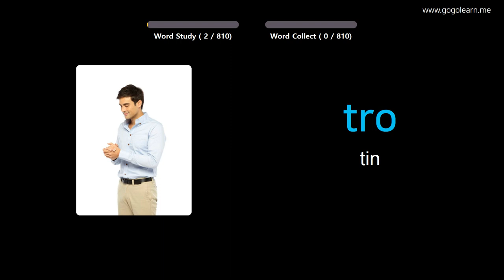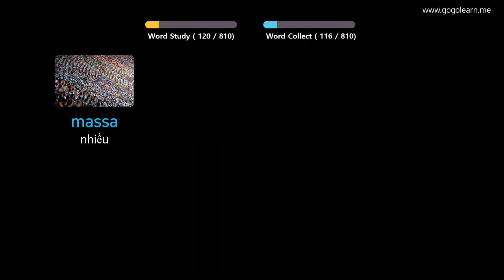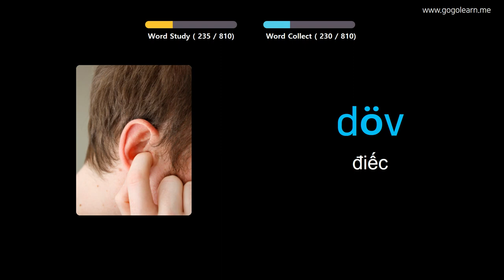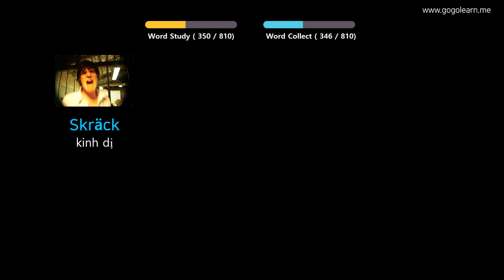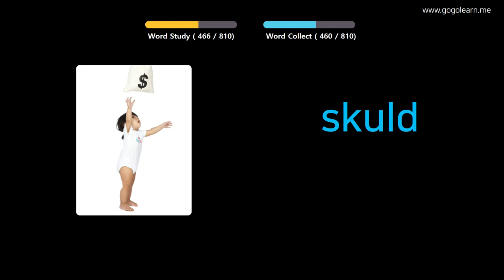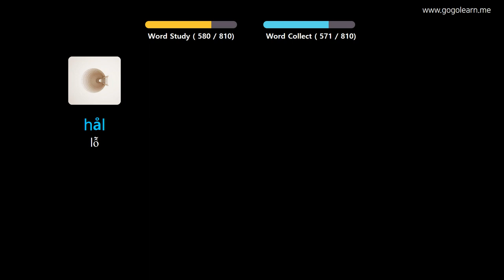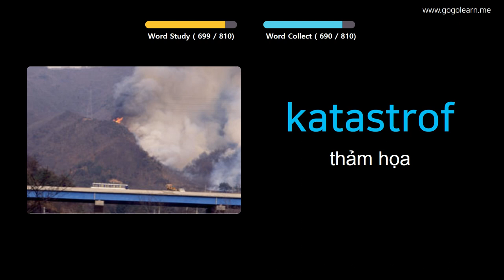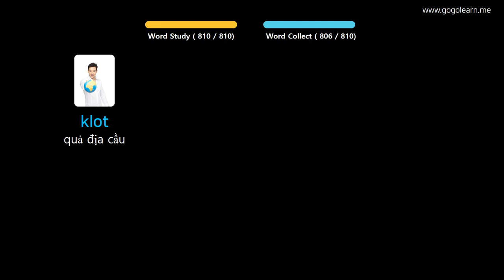Học Tiếng Thụy Điển Qua Hình Ảnh |Từ Vựng Tiếng Thụy Điển Học Trong Khi Ngủ | Golearn